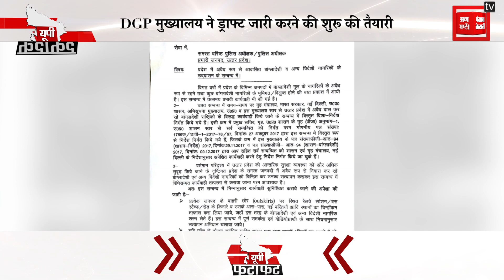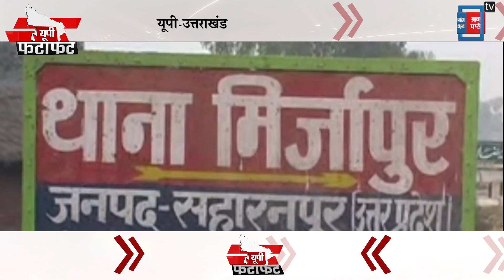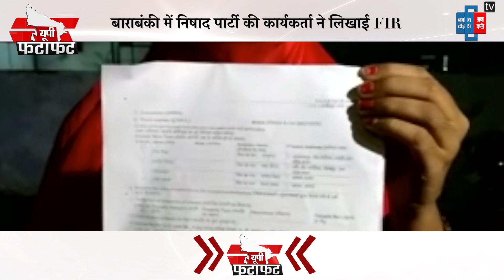Fatafat News Bulletin-UP (ख़बरें रफ़्तार के साथ...) PunjabKesari TV